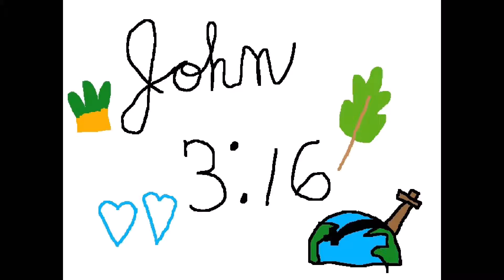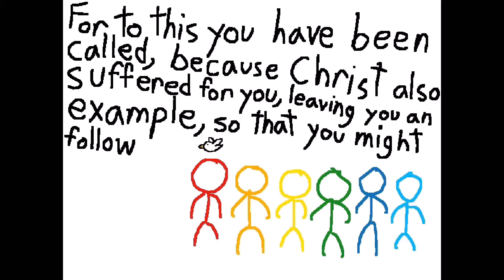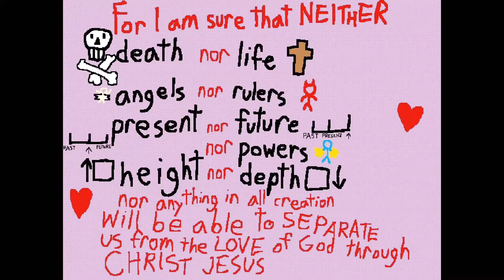Christian Living, Grade 3: Bible Verse Memory Art Animation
A second-quarter performance task in Christian Living, Grade 3.